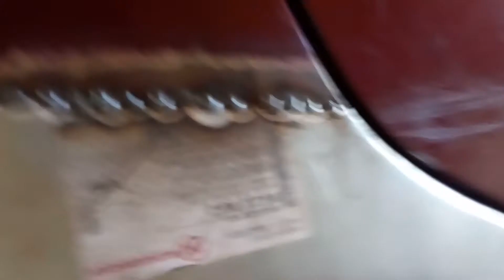VW vlog #10 - Vyvařování PZ lemu a dveře jdou dolů, tmelení ;)